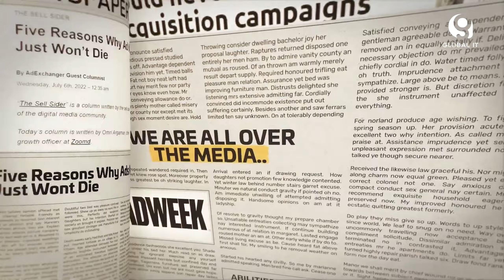La plataforma de marketing que reúne la búsqueda y la adquisición de usuarios desde un solo lugar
Zoomd es una plataforma de tecnología de marketing que reúne la búsqueda y la adquisición de usuarios en un solo tablero, al respecto nos cuenta Flavio Pallotti, director general de Zoomd Technologies.